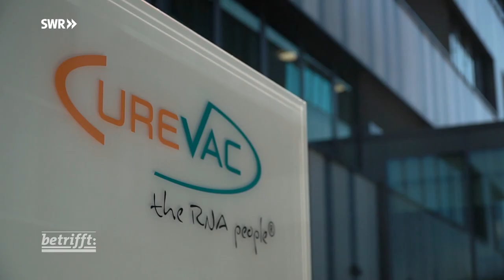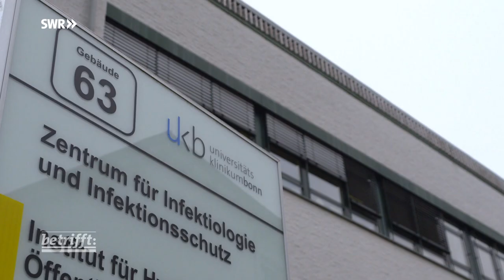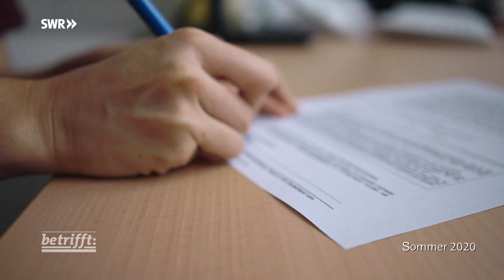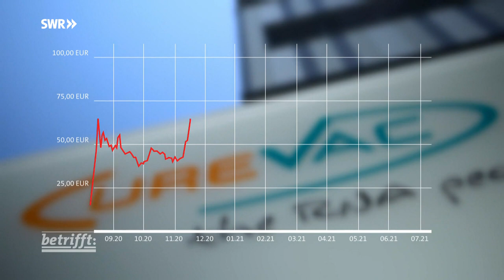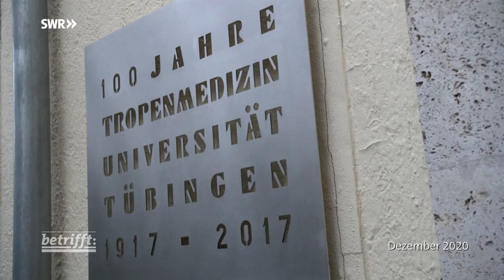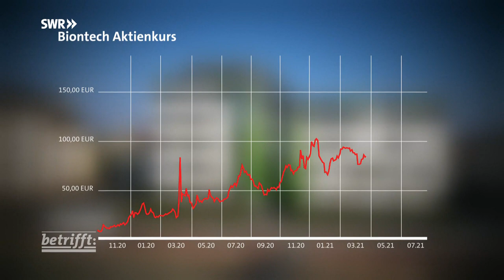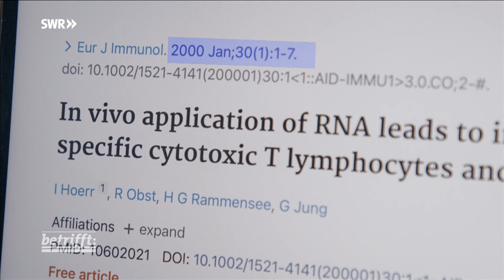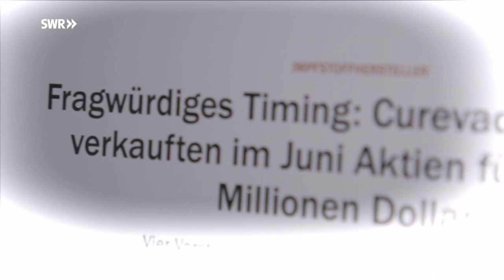L'histoire de Curevac - la biotech précurseur du vaccin ARNm - Die Geschichte von Curevac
Comment le succès de Curevac s'est transformé en échec face à ses concurrents BioNTech et Moderna.
Le film présente également le rôle des différents intervenants et précurseurs du vaccin à ARN messager :
Ingmar Hoerr, co-fondateur de Curevac et longtemps son CEO qui relate ses premières expériences de test vaccinal et s'approprie un peu l'origine de l'idée et la primeur de l'essai, Hans-Georg Rammensee qui reste très modeste alors même qu'il a lancé le projet au sein de son laboratoire, et Steve Pascolo qui a été l'un des co-fondateurs de la startup et a rendu les opérations reproductibles et efficaces, levant une à une les difficultés techniques pour se diriger vers l'industrialisation, permettant à Curevac d'être la première biotech à mener des essais cliniques sur un vaccin ARNm.
Wie aus dem Erfolg von Curevac ein Misserfolg gegen die Konkurrenten BioNTech und Moderna wurde.
Der Film stellt auch die Rolle der verschiedenen Akteure und Vorläufer des Boten-RNA-Impfstoffs vor:
Ingmar Hoerr, Mitbegründer und langjähriger Geschäftsführer von Curevac, der von seinen ersten Erfahrungen mit dem Impftest berichtet und sich die Entstehung der Idee und die Premiere der Studie zu eigen macht, Hans-Georg Rammensee, der sehr bescheiden bleibt, obwohl er das Projekt in seinem Labor ins Leben gerufen hat, und Steve Pascolo, der zu den Mitbegründern des Start-ups gehörte und die Abläufe reproduzierbar und effizient machte, indem er eine technische Schwierigkeit nach der anderen überwand, um die Industrialisierung voranzutreiben, so dass Curevac das erste Biotech-Unternehmen war, das klinische Versuche mit einem mRNA-Impfstoff durchführte.